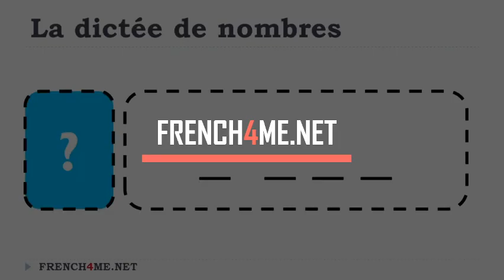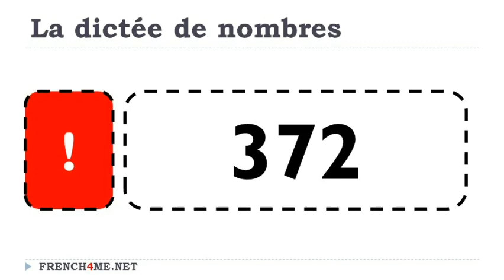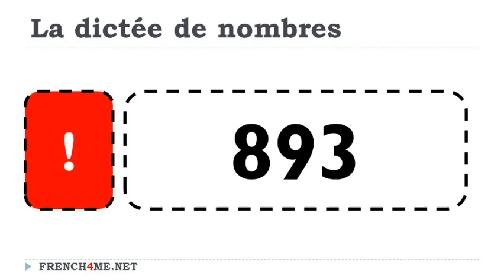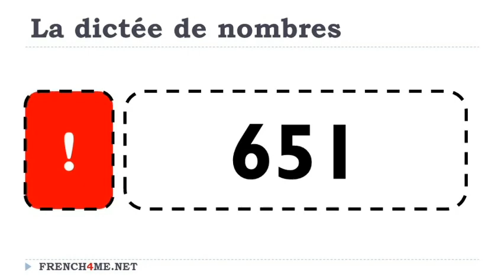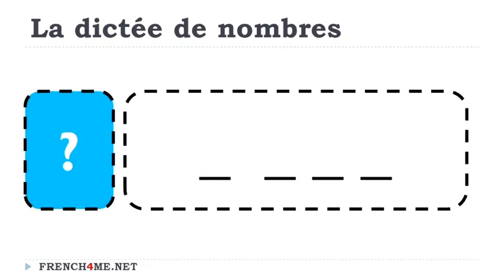Numbers # 100 9 999 # 0048